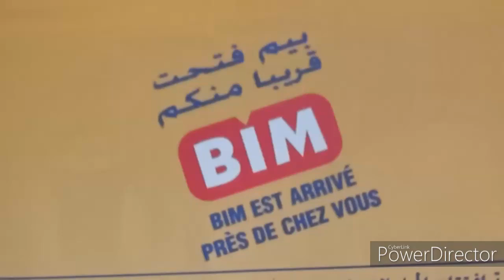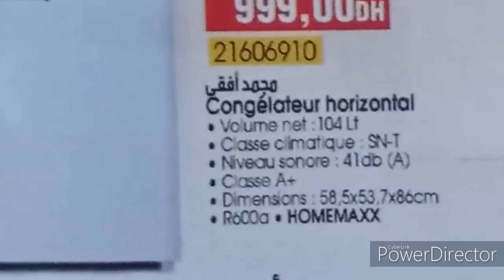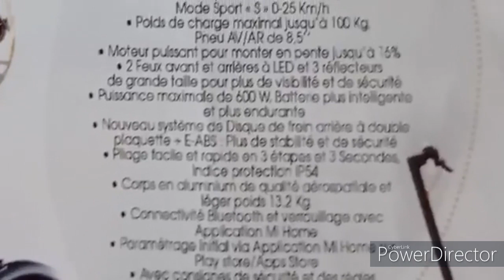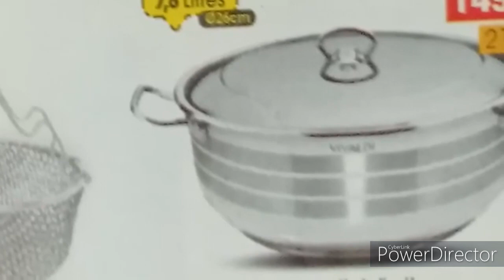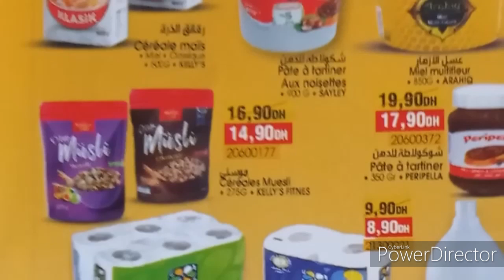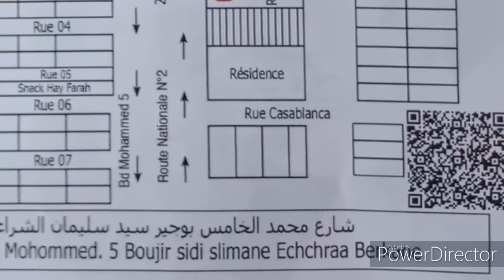عاجل‼️ عروض بيم المغرب الاستتنائية ابتداءا من 5 نونبر 2023 🩸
شاهدوا الفيديو للنهاية لتعرف على موقع الجديد للبيم